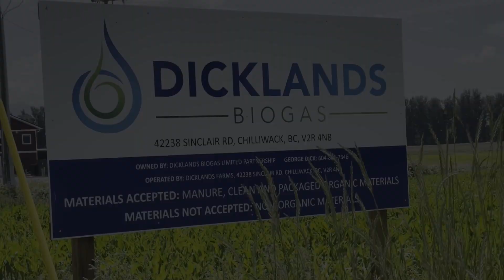Dicklands Biogas. From Grass to Gas for Fortis,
Dicklands Dairy Farm also have a biogas plant. They turn grass into gas for Fortis Gas.
This is a good way to prevent too much cow manure from running off and polluting  the water channels. Besides manure, they use restaurant waste and other bio waste to make gas and the residue is turned into fertilizer pellets.